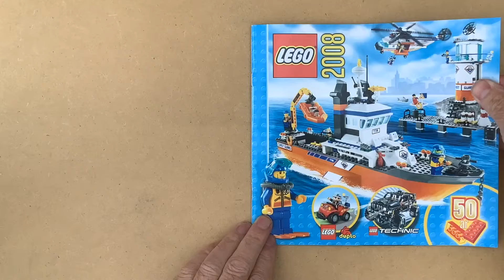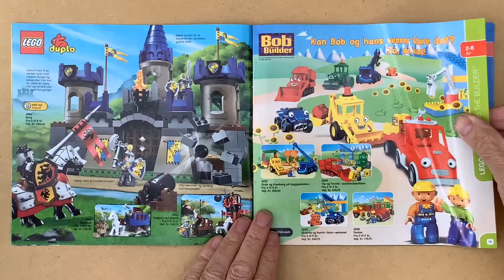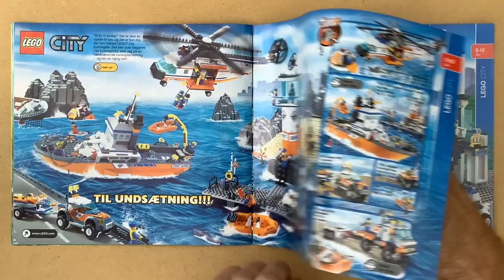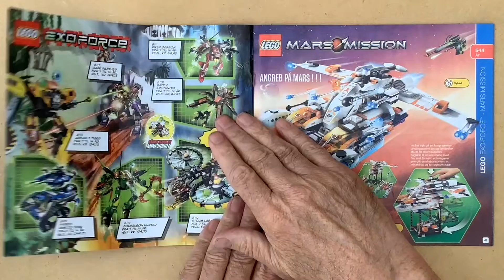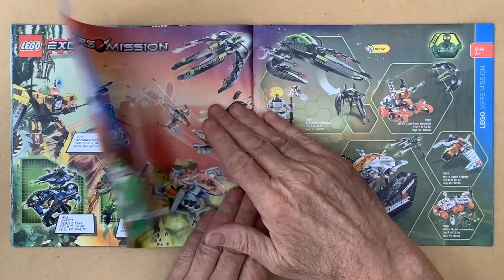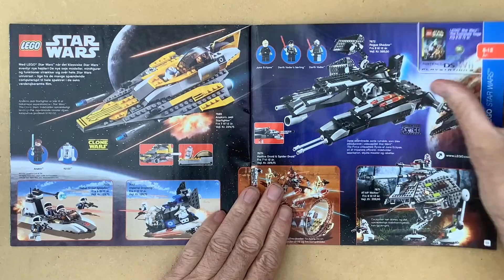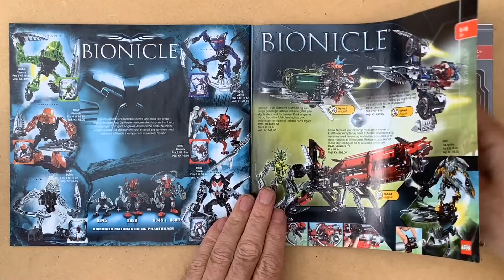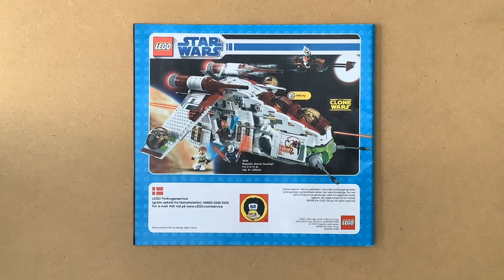LEGO Katalog 2008 - 2 Catalog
LEGO Catalog 2008 - 2 Katalog